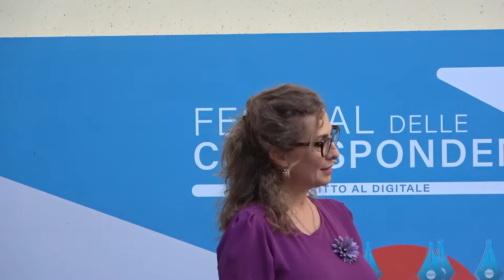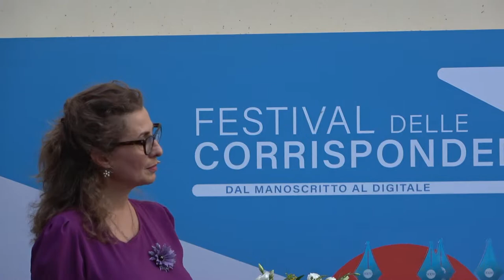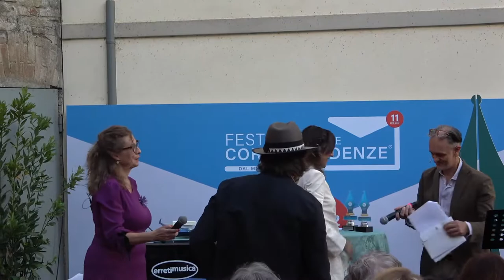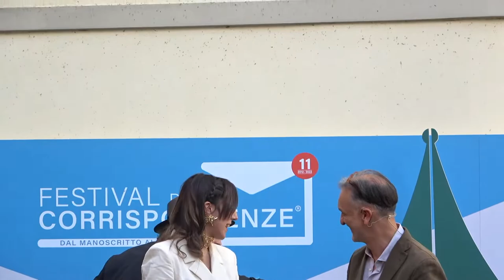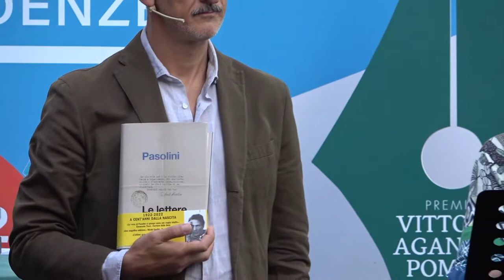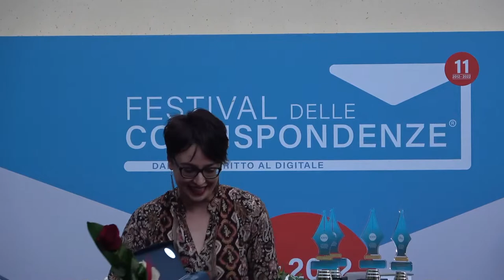CERIMONIA DI PREMIAZIONE "XXIV EDIZIONE PREMIO VITTORIA AGANOR POMPILJ"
"Festival delle Corrispondenze 2022" - Monte del Lago - Magione (PG) - evento realizzato con il contributo del GAL Trasimeno Orvietano - misura 19.3 "Umbria: lasciati sorprendere"